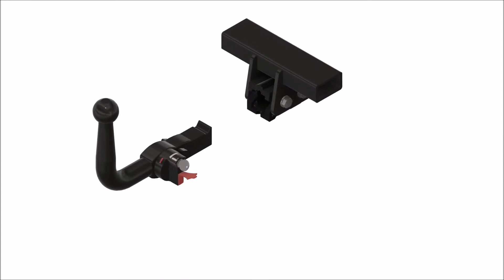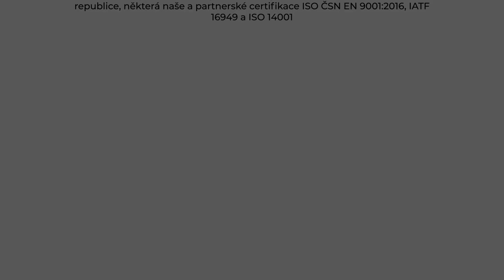Tažné zařízení Škoda Fabia Hatchback - NJ3 (1/2015 - 7/2018) | SVC Group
"Vybrané sety tažného zařízení a elektropřípojek přímo pro Škoda Fabia Hatchback roky výroby 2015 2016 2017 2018.